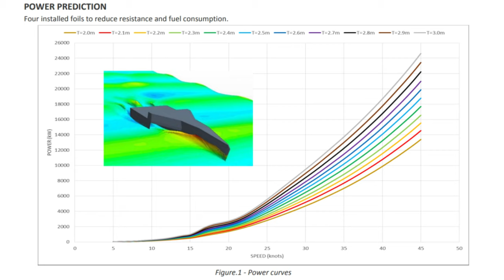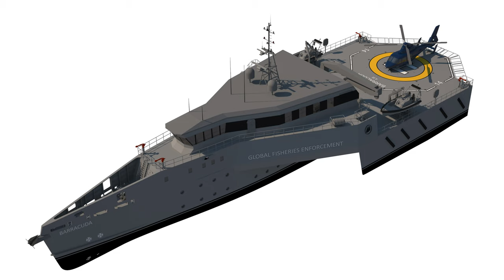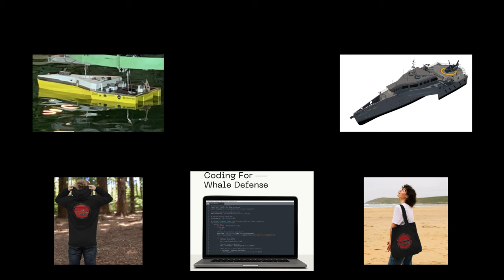The Barracuda 'Anti-Whaling Ship' Tank Testing Model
🌊 Welcome to our latest YouTube update, where we're excited to share exclusive insights into our ongoing anti-whaling mission. In this video, we delve into the advanced technologies and innovative designs that keep us ten years ahead of the whalers in terms of unmanned operations and cutting-edge ship capabilities.

🚢 First, we take a close look at our state-of-the-art patrol vessel. We'll show you the detailed model used for tank testing, including a glimpse of its power data and performance capabilities. Although we don't have footage of the actual tests, we're thrilled to share a picture of the model and an image of it in the water.

🔍 Next, we showcase some fascinating concept images of our patrol vessels to give you a better idea of what will be built. These concepts represent the forefront of our design philosophy, blending advanced technology with sustainable practices to ensure we remain at the leading edge of maritime conservation efforts.

🐋 Shifting focus later in this video, we present the "Kangei Maru" concept from the whalers. This new vessel represents their latest efforts in their whaling activities. We provide a detailed look at their tank testing process through images, concepts and more.